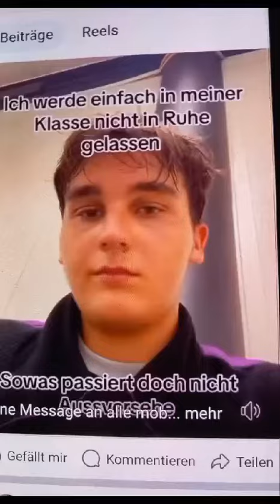zu info boltenhagen klütz Schulen deutschland mobbing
Video von Rassismus Gegen Nazis Mobbing